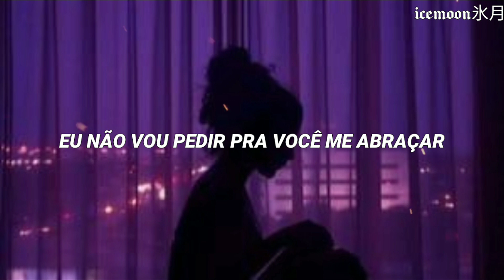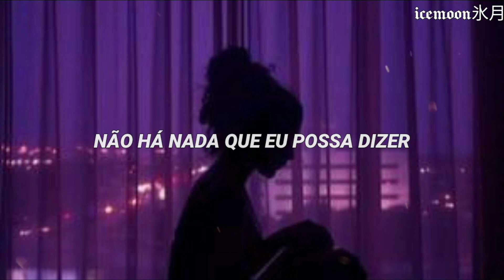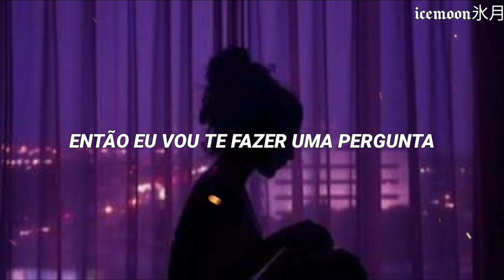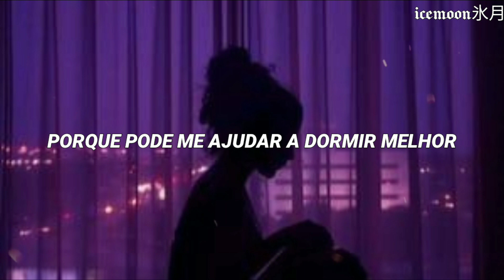música pra chorar/refletir as 3 da manhã ಥ‿ಥ // out of love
Nome: Alessia Cara - Out Of Love

A pedido de: La Luna, espero que goste!

Lyrics:

I won't tell you I'm lonely
'Cause it might be selfish
I won't ask you to hold me
'Cause that won't mend what's helpless

There's not a thing I could say
Not a song I could sing
For your mind to change
Nothing can fill up the space
Won't ask you to stay
But let me ask you one thing

Oh-o-oh
When did you fall out of love?
Oh-o-oh, when did you fall out of love with me

I can't float in an ocean
That's already been drained
I won't cry at your feet now
I know my tears will fall in vein

Oh-o-oh, when did you fall out of love?

No use
Wondering
Why your change in heart has wondered
So I ask you this question
'Cause it might help me sleep longer

Oh-o-oh, when did you run out of love for me?
Out of love? (out of love)
Out of love with me?